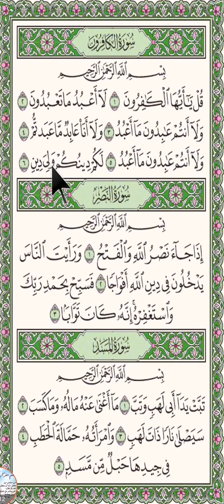Haala Qaraatii Suuratu Masad, Nasr fi kaafiruun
تصحيح التلاوة